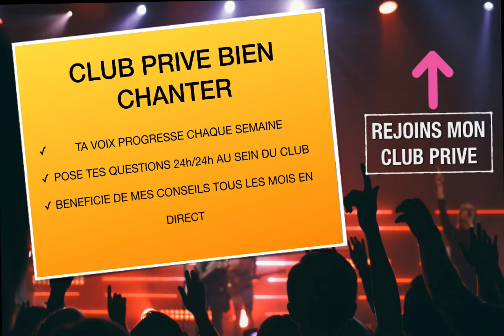CHANTER avec une LARYNGITE : raisonnable ou pas ? Conseils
🎨 CADEAU 1 heure 🔧d’atelier Vidéo 📽dans lequel je vous explique comment améliorer votre VOIX.

x [Insérer le mot clé "de la vidéo en question"
x
x

Antoine